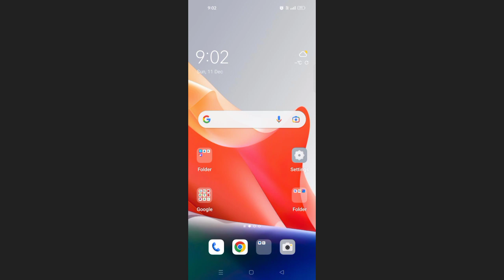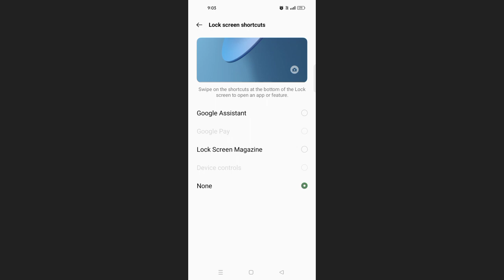Oppo A57 Lock Screen Shortcuts Settings Problem Solve